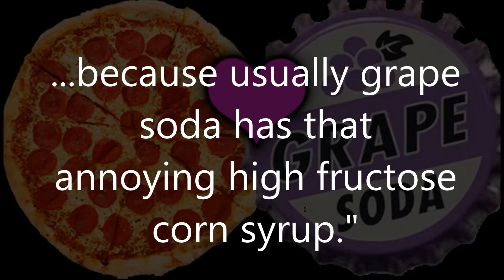Pizza and Grape Soda: An Educational Lesson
A friend left this message on the answering machine.  It makes me laugh every time I hear it, so I uploaded it.  THANKS CHARLES.